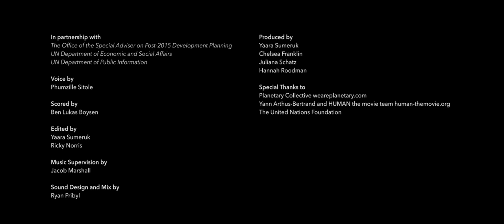Protecting our planet and combating climate change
United Nations - "Protecting our Planet and Combatting Climate Change" is part of a UN short film series "The Story You are Shaping" produced by HUMAN, which premiered at the UN Sustainable Development Summit 2015.

Jonathan Olinger

The Office of the Special Adviser on Post-2015 Development Planning
UN Department of Economic and Social Affairs
UN Department of Public Information

Voice by
Phumzille Sitole

“Nocturne 2”
Ben Lukas Boysen

Edited by
Yaara Sumeruk
Ricky Norris

Music Supervision by
Jacob Marshall

Sound Design and Mix by
Ryan Pribyl

Produced by
Yaara Sumeruk
Chelsea Franklin
Juliana Schatz
Hannah Roodman

Yann Arthus-Bertrand and HUMAN the movie team human-themovie.org
UNICEF
UNDP
The United Nations Foundation